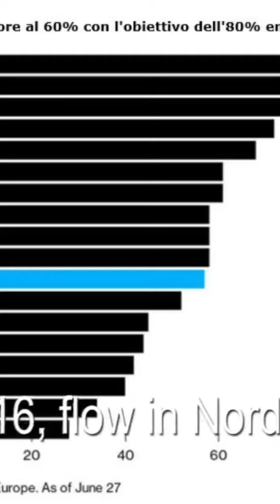Francesca Donato - Crisi energetica in arrivo